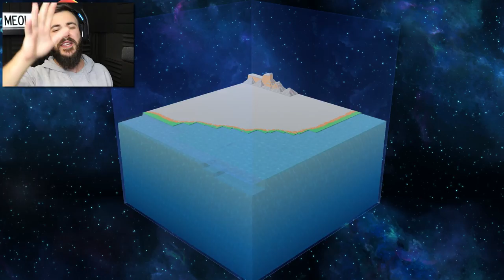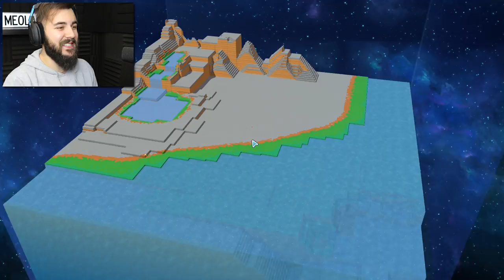DINOSAUR EXTINCTION! - Birthdays the Beginning Gameplay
Welcome to Birthdays The Beginning, a new game that lets us create our own Dinosaur world!

▬▬▬▬▬ Info about the series ▬▬▬▬▬

A garden game in which players create cube-shaped worlds that give rise to diverse and unique lifeforms. Shape the geography and alter the temperature of each world to create the conditions for life and witness the birth of an entire ecosystem!

▬▬▬▬▬▬            Music             ▬▬▬▬▬

Intro: Griz - Funk Party / A Fine Way to Die ft. Orlando Napier
Outro: Griz - The Anthem ft. Mike Avery